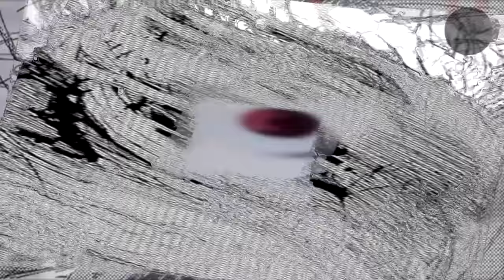23 Things about Tokyo Ghoul Body Stitching Juuzou